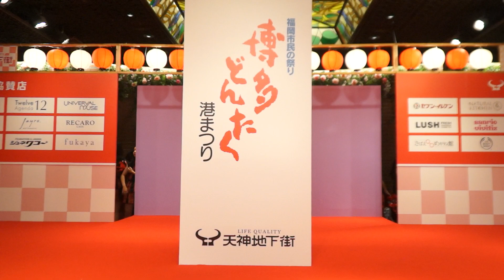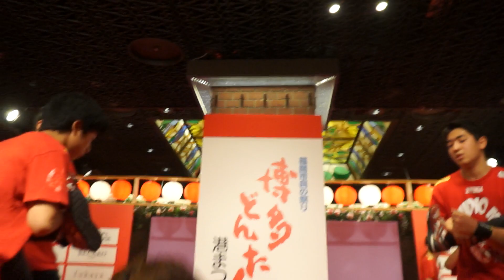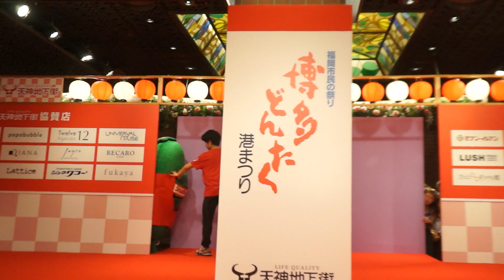スタジオMJ with 九州男児新鮮組 天神地下街演舞台 ［第58回博多どんたく港まつり１日目］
2019年5月3日(金)
第58回福岡市民の祭り 博多どんたく港まつり 天神地下街演舞台のステージ映像です。